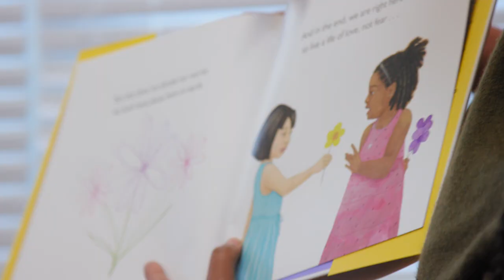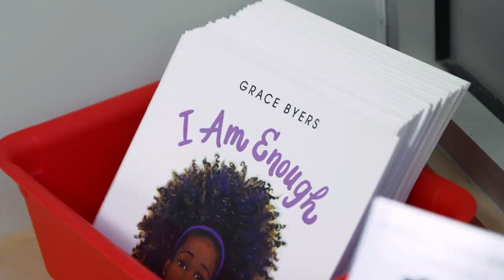School Library Makeover with Tatyana Ali, Actress and Scholastic Rising Voices Mentor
Tatyana Ali, actress and Scholastic Rising Voices: Empowering Girls in STEAM Mentor, read aloud to students at Prince George's County Public Schools Glassmanor Elementary School to celebrate an exciting classroom library makeover. 📚 ✨

We teamed up with the National Alliance of Black School Educators Foundation (NABSEF) to makeover second-grade teacher Dyllan Robinson’s classroom library with fresh decor, English Language Learner resources and 750 new books which included several Scholastic Rising Voices Library collections.

“Students need to be able to see themselves. They are able to see different stories, fictional and nonfiction. We want it to be a well-rounded opportunity for students to get into literature and explore reading.” - Simone McQuaige, PGCPS Reading English Language Arts Supervisor said.